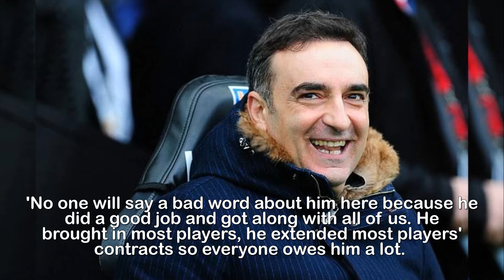Carlos Carvalhal will receive a w arm reception Loovens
Swansea boss Carlos Carvalhal will receive a warm
reception on his return to Sheffield Wednesday, says
Glenn Loovens: 'No one will say a bad word about
him... he got on with all of us'.Glenn Loovens says Swansea boss Carlos Carvalhal will receive a warm reception on his return to Hillsborough on Saturday — at least from his former players.The Portuguese coach was sacked by Sheffield Wednesday on Christmas Eve hours after fans called for his head during a home defeat by Middlesbrough.However, club captain Loovens says Carvalhal should be remembered for transforming a mid-table team into one that embarked on consecutive play-off campaigns.